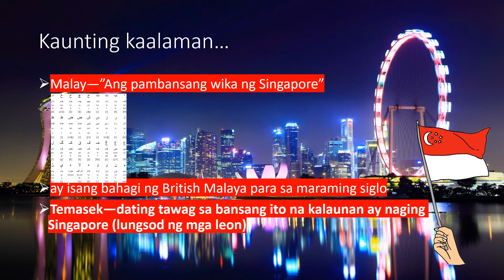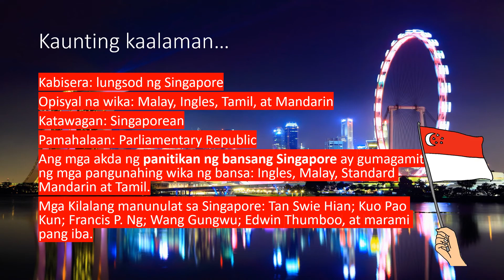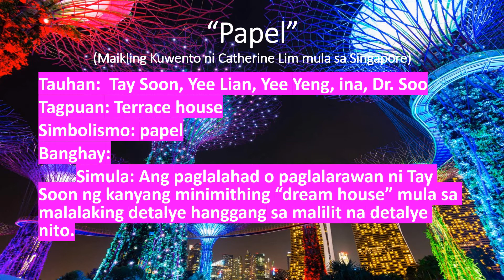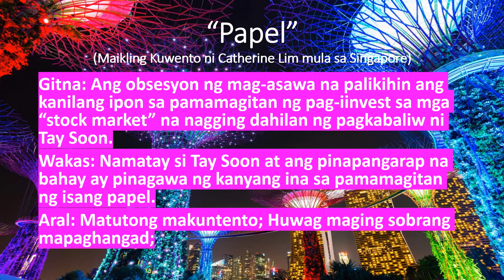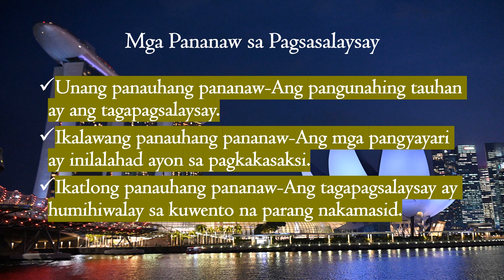PANITIKAN NG SINGAPORE